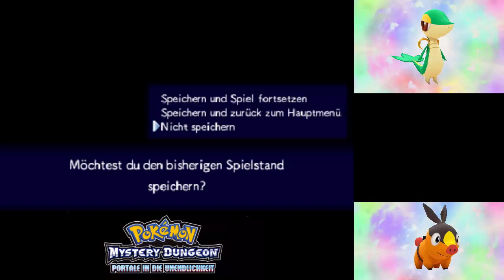Let's Play Pokemon Mystery Dungeon Portale in die Unendlichkeit - [Blind] Part 12 - Ein Team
Wir finden Freunde